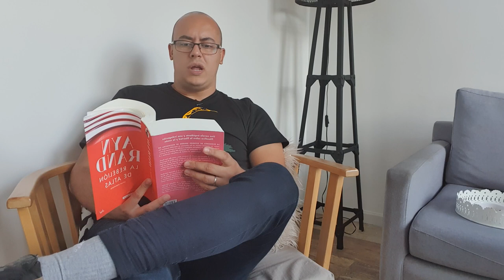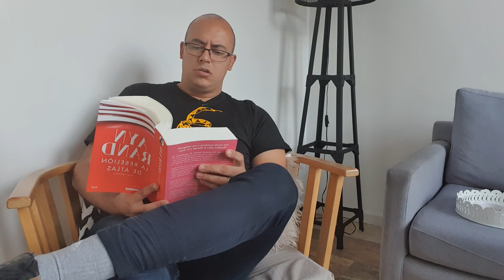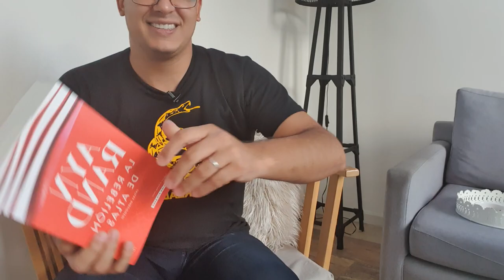#48 La Rebelion de Atlas • Parte II: O lo uno o lo otro • Ayn Rand